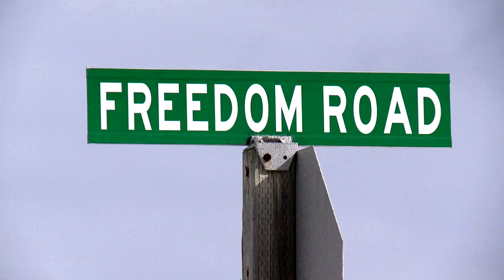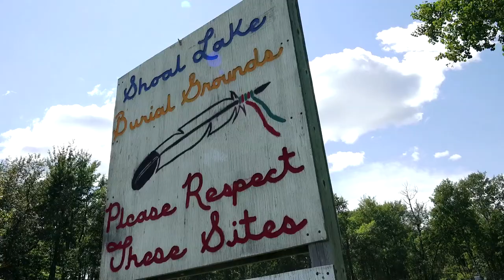Urban Eclipse: Rising Tides of Kekekoziibii (Shoal Lake #40 First Nation) Trailer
Winnipeg Manitoba plays itself in this documentary, Urban Eclipse: Rising Tides of Kekekoziibii (Shoal Lake #40 First Nation). Deeply entrenched in the landscape are the growing pains from an aqueduct built in the early 1900’s to feed its water supply. It’s a history that speaks to a dirty truth: The major artery piping clean water to an urban centre has displaced and isolated an Anishinaabe community in Treaty 3 territory, robbing them of their own drinking water.

2019 marks the centennial of the aqueduct and the same year “Freedom Road” opens as a vein to the Trans-Canada Highway.  The Shoal Lake #40 water issue continues to capture global attention, and Prime Minister Justin Trudeau even visited the community for a first-hand experience. The water that connects the Lake of the Woods watershed remains a powerful force and the memories and ongoing relationships continue to define the narratives of Kekekoziibii.

This documentary is unique because it reflects +100 archival images, drawing from the City of Winnipeg Archives – Greater Winnipeg Water District  (GWWD) and Winnipeg in Focus, the Presbyterian Church in Canada Archives, Provincial Archives of Alberta, Library and Archives Canada, Manitoba Free Press, StrongFront.tv Vault, and the Museum of Canadian Human Rights Violations.

StrongFront.tv is an Indigenous media production company committed to sharing the voices of First Nations and Metis people through the lens of resiliency and empowerment.

Produced by STRONGFRONT.tv
Directed by Jesse Green and Vanda Fleury-Green